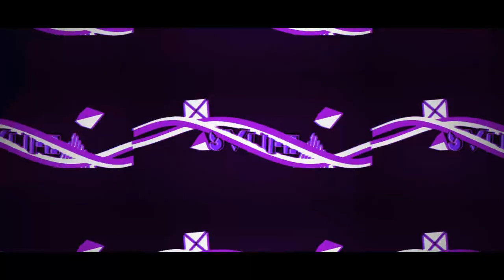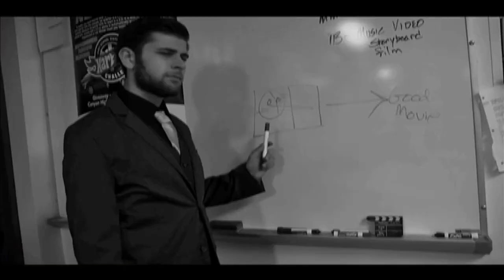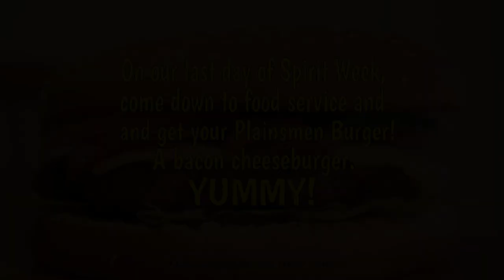SVLife - March 9, 2018